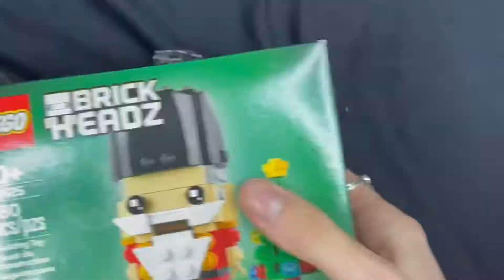Building the Lego Nutcracker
I got to build the Lego Nutcracker just in time!